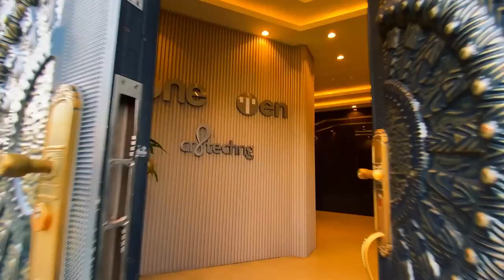One Studios: Yara Isopo To Muna Doko